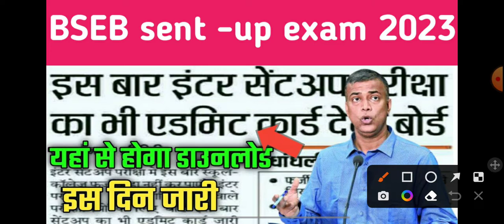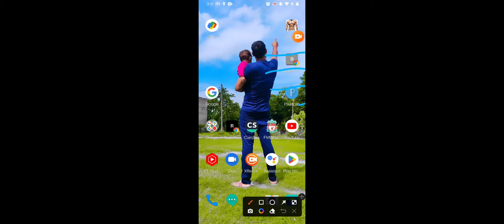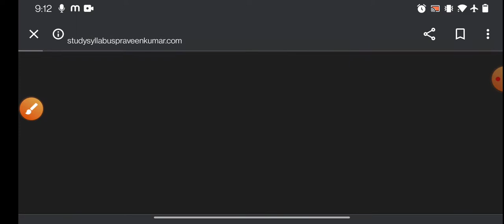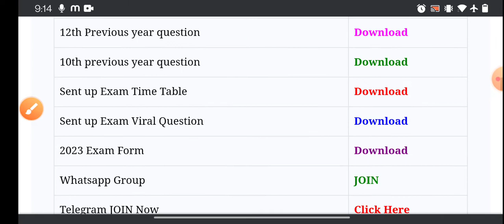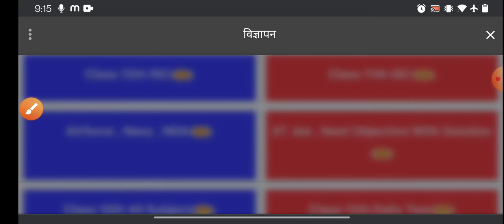सेंट-अप परीक्षा 2023 का सबसे बड़ा खुशखबरी | इंटर & मैट्रिक 2023 परीक्षा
Bihar_Board_Class_12th_10th_Final _Exam_Date_Time_Table_jari

बिहार बोर्ड 10th 12th सेंट अप परीक्षा 2023 रूटीन Download
Bihar Board 12th sent up Exam 2022 date Time Table
Bihar Board Sent up Exam 2023 12th physics Viral question answer PDF

12th Physics Sent Up Exam Answer Key 2023
Bihar Board Class 12th Sent Up Exam 2022 admit card
Bseb Sent Up Exam admit Card 2022

bseb Inter pariksha Form 2023 Date jari
BSEB 10th 12th Pariksha 2023 Form kab se bharaega

PRAMOD KUMAR:
Bihar board 10th 12th sentup exam 2023 | Bihar board inter sent up exam date 2023|Sentup exam 2023, Bihar board 10th 12th sentup exam 2023 | Bihar board inter sent up exam date 2023|Sentup exam 2023
bseb exam new guidelines 2023 bseb sent up exam date 2023
bihar board sent up exam date 2023
12th sent up exam date 2023
inter sent up exam date 2023 matric sent up exam date 2023
sent up exam kab hoga 2023 bihar board inter sent up pariksha 2023
sentup pariksha routine 2023
bihar board sentup pariksha 2023
bihar board inter original registration card download 2023
bihar board inter exam 2023 date
Rihar hoard Ria hreaking news 2023 Sent In Exam time
BSEB Matric Inter sent up Exam 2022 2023
Bihar Board Class 10th sent up Exam 2022 viral Question
bihar board sent up exam kab hoga 2023 sentup exam 2023 news
bseb sentup exam 2023 news 12th sentup exam routine 2023
bihar board matric sentup exam routine 2023
inter sentup exam routine

class 12th sentup exam routine 2023 exam date 2023 bihar board sentup exam date 2023 Bihar board class 12th sent up Exam 2022
bseb sentup exam date 2023
BSEB 12th sent up Exam 2023 Viral Question paper
Bseb matric inter Sent Up Exam 2022 time table bihar board 12th sentup exam 2023 bihar board 10th
bseb 10th sentup exam 2023
matric sentup exam date 2023
sentup exam date 2023 bseb class 10th sentup exam date 2023 sent up exam
paper 2023
sent up exam bihar board inter exam 2023
Bihar board 10th sent up exam 2023 Bihar board 10th sent
up exam 2023 date Bihar board 10th sent up exam date 2023

Bihar board 12th sent up exam 2023 Bihar board 12th
sent up exam 2023 date Bihar board 12th sent up exam date 2023
Bihar board sent up exam 2023 date Bseb 12th sent up
exam date 2023 Bseb class 12th sentup exam 2023
bihar board matric inter exam 2023 bseb class 10 sent up exam 2023
Bihar Board inter sent up exam 2023 sent up exam kab se hoga
Bihar Board Matric sent up exam 2023 Bihar Board inter sent up exam 2023
sent up exam kab se hoga
bihar board sent up exam 2023 bihar board sent up exam 2023 date sent up exam 2023
sent up exam kab hota hai
bihar board 10th sent up exam date 2023
bihar board 12th sent up exam date 2023 bihar board exam 2023 news today
matric sent up exam date 2023 inter sent up exam date 2023 sent up exam nahi dene se kya hota hai
Bseb class 10 sent up exam 2023 Bseb class 12 sent up exam 2023
Bihar board inter sent up exam 2023 Bihar board matric
Bihar board class 12th exam routine 2023
sent up exam 2023 Bseb class 12th exam 2023 Bseb inter class 12th exam time table Class 10 exam schedule 2023
matric exam date 2023 inter exam date 2023

bihar board 10th 12th sentup exam 2023|bihar board inter